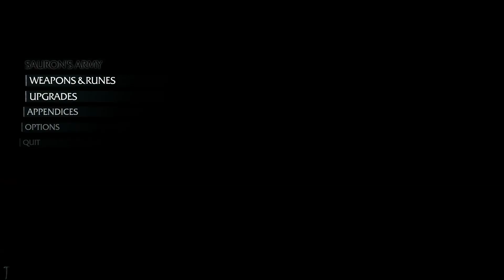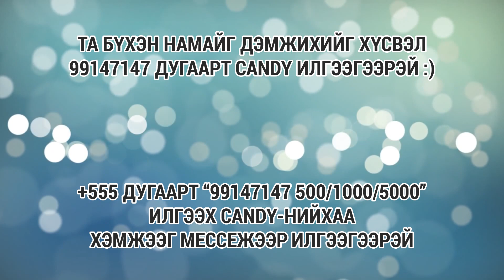LP - [Shadow of Mordor] - [2-р анги]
Манай шинэ сувгийг сонирхоорой :).
Тоглоом тоглодог/Edit хийдэг компьютер:
GPU: GTX 1050 Ti 12GB
CPU: i5-7400
RAM: 16GB
HDD: 4TB
External HDD: 2TB
Keyboard: Steelseries 6Gv2
Mouse: Steelseries Sensei [RAW]
Headset: Steelseries Siberia V2
Microphone: ISK BM-900
Soundcard: M-Audio FastTrack
Monitors: 1 - 24" Dell, 2 - 21" Dell.
Бичлэг render хийдэг компьютер:
Alienware M17X R4
GPU: GTX660M
CPU: i7-3840QM
RAM: 8GB
SSD: 30GB
HDD: 750GB
Бичлэг хийдэг програм: Dxtory
Edit/Render хийдэг програм: Vegas Pro 14.0